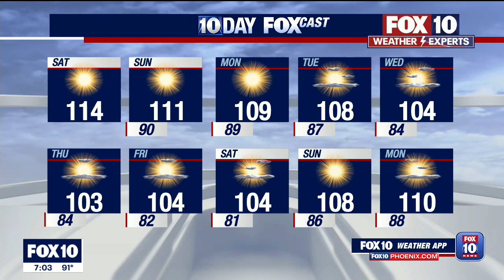Monsoon storms knock out power across Maricopa County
Thunderstorms and high winds caused power outages across the East Valley Friday night.